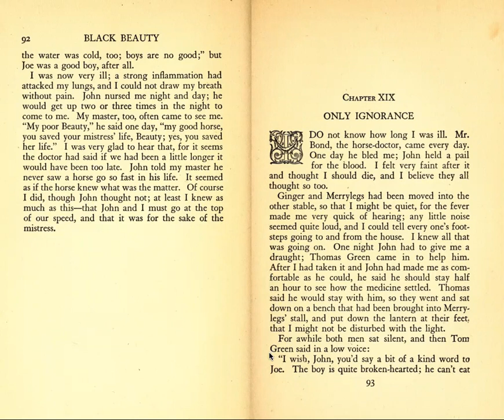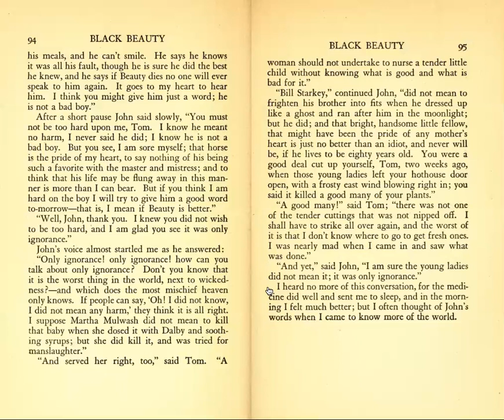Black Beauty - Part I, Chapter XIX